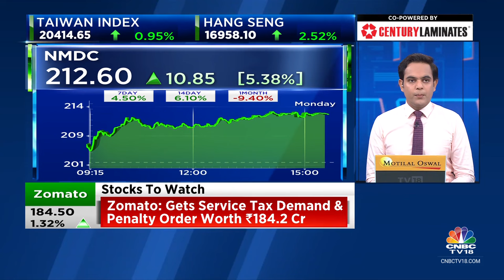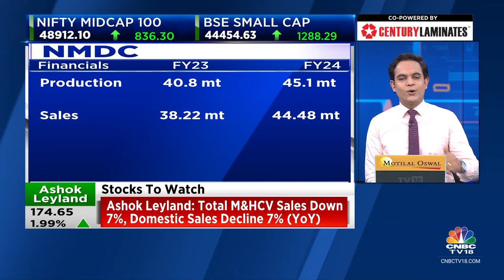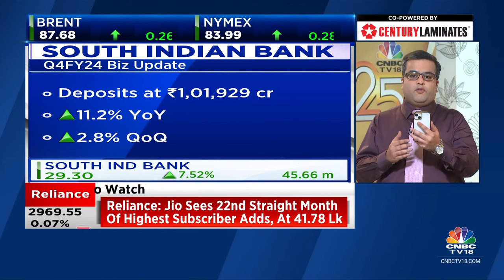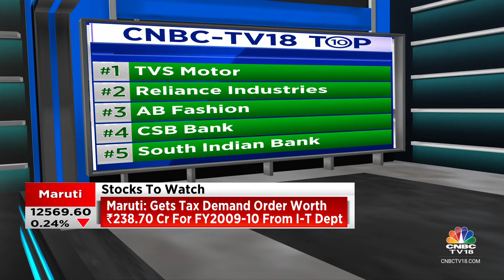Key Stocks: TVS Motor, Reliance Industries, IREDA, CSB Bank, Hero Moto, Ashok Leyland, NMDC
Here's the list of the top 10 stocks to watch out for in today's trading session.

n18oc_business